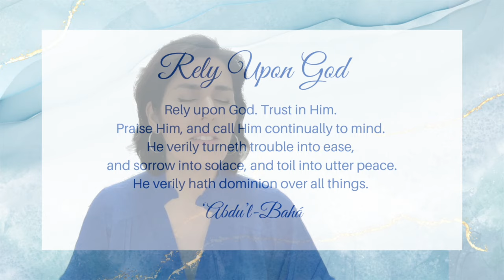Rely Upon God - Elika Mahony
Rely Upon God is a prayer revealed by 'Abdu'l-Bahá.  This is one of my favorite prayers that I often chant in gatherings.

LYRICS
Rely upon God. Trust in Him. Praise Him, and call Him continually to mind. He verily turneth trouble into ease, and sorrow into solace, and toil into utter peace. He verily hath dominion over all things. -‘Abdu’l-Bahá